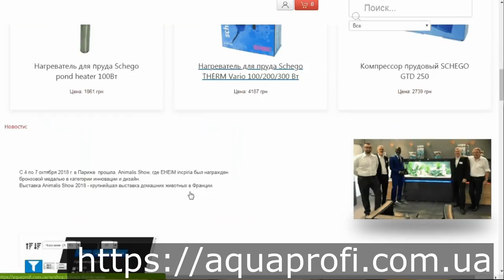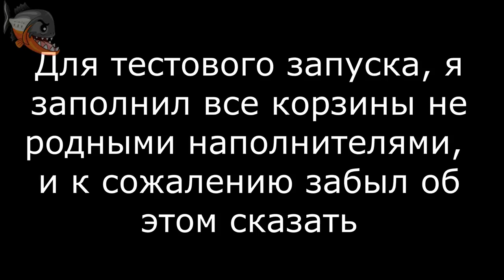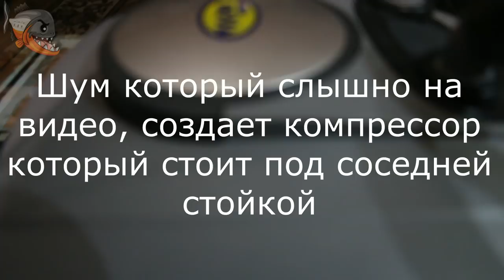Развернутый обзор внешнего фильтра Aqua NoVa NCF 2000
Потребляемая мощность макс. Ватт : 50
Для аквариума до л : 800
Производительность насоса до л/ч : 2000
Объем контейнера л : 25
Количество корзин/контейнеров шт : 4
Страна регистрации бренда: Польша
Страна производства: Китай
Гарантия: 1 год

При покупке оборудования на сумму свыше 500 грн, администрация магазина согласилась предоставить бесплатную доставку товара в любой регион Украины. Все что вам необходимо сделать - это озвучить что вы зритель канала Amazonian Dream. Акция действует до 28 февраля 2019 года. Удачных покупок!

Кристально чистая вода в аквариуме, как этого добиться?

Фильтрация в аквариуме, ее виды. Аммиак, аммоний, нитрит и нитрат в аквариумной воде
Течение в аквариуме или как избежать частой сифонки грунта
Дешевый перелив для аквариума своими руками
Как выбрать фильтр для небольшого аквариума